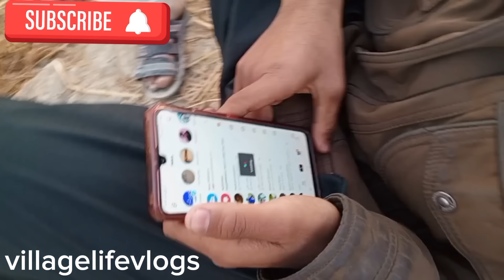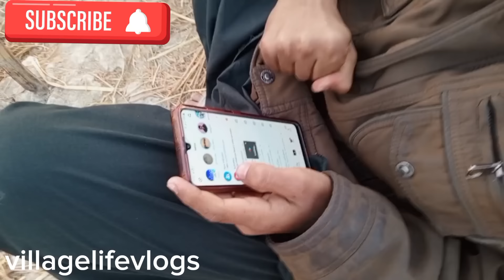بچپن کے یادگاری گاؤں کا بہت ہی خوبصورت ماحول